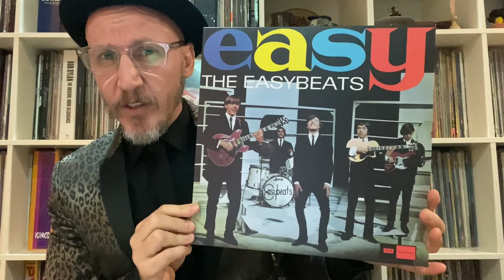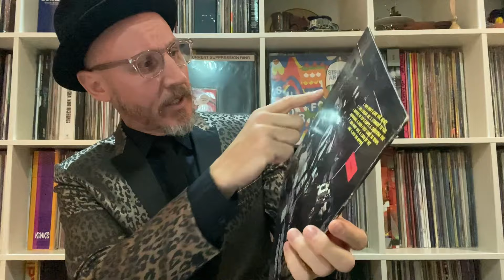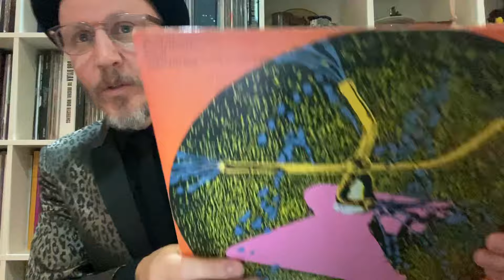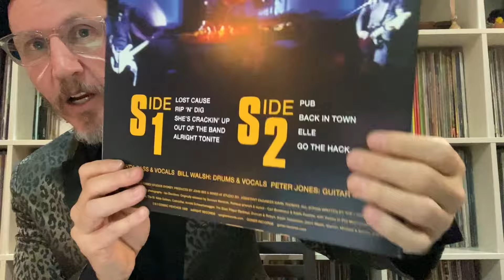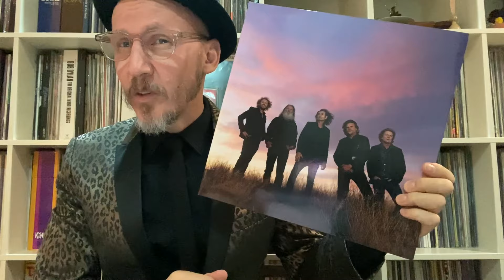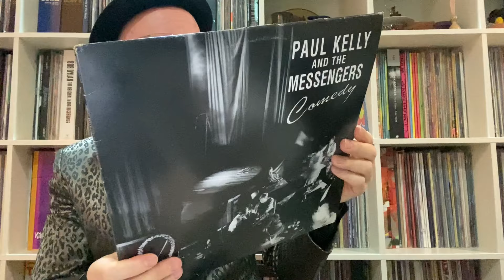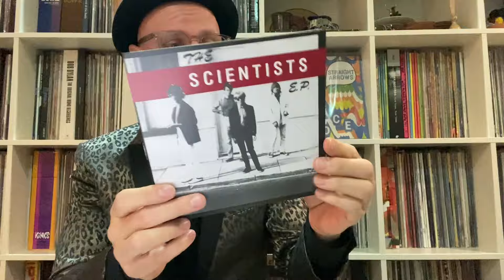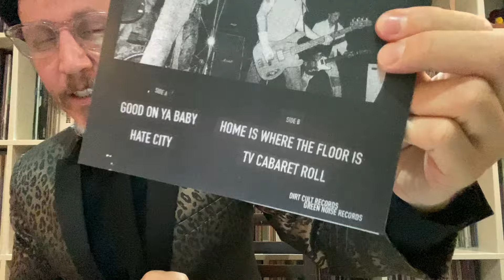MGK Boston’s 10 Guys In Suits & Vinyl Richie’s Drinking Songs Twofer Thread